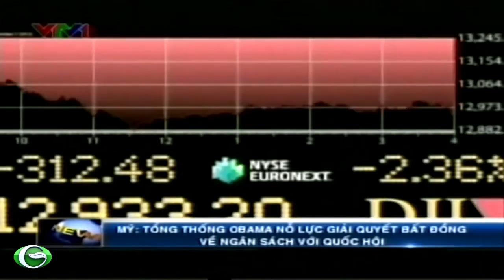Tổng thống Obama nỗ lực giải quyết bất đồng về ngân sách với Quốc hội